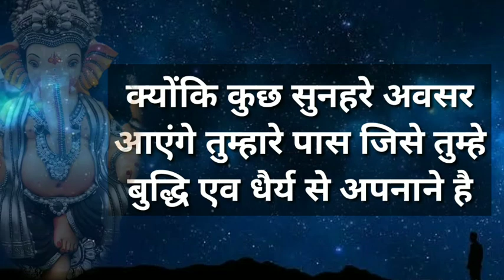।।Urgent Message from Universe।। आज गणेश जी द्वारा बताया गया संदेश आपके लिए Intutive Message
This is a intuitive message from Universe for those who received it or see it
so get the message maybe help you alot
for more intuitive message videos and some spiritual journey knowledge
it will motivate me as well

Channel name - Gaurav gravity
Fb gvgoru(Gaurav Malhotra)
For further content please required me some topic in comments
Whatsap no. For suggestions 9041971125
Thanks